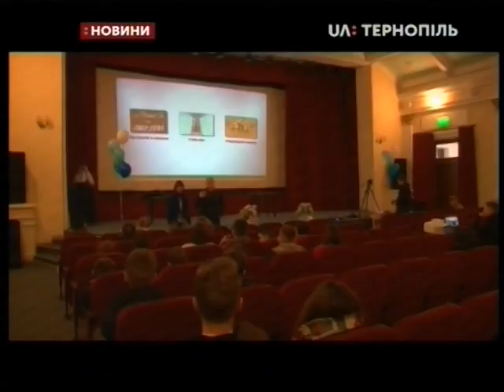13.04.2019. Новини. 19:00